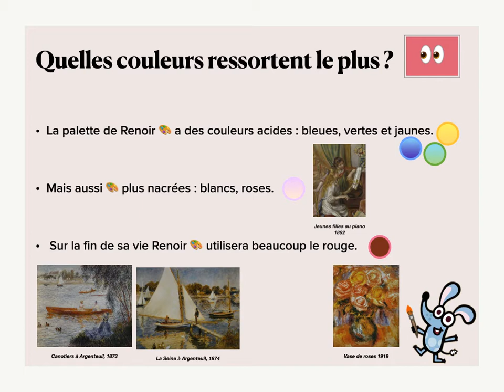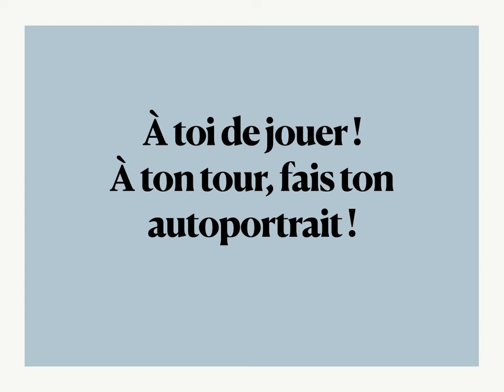Rencontre avec Renoir